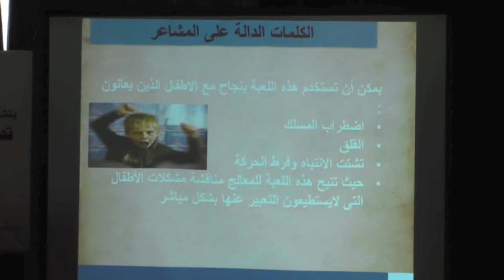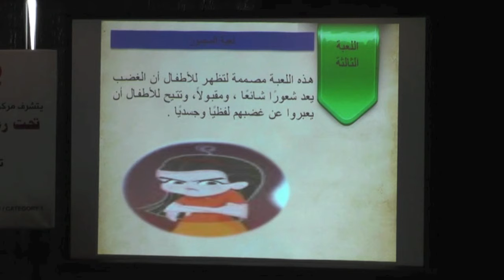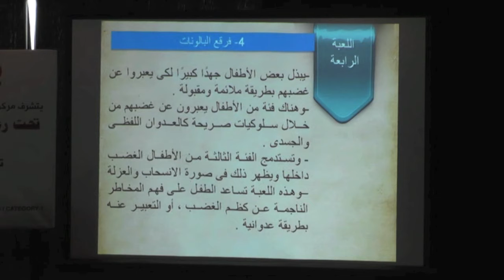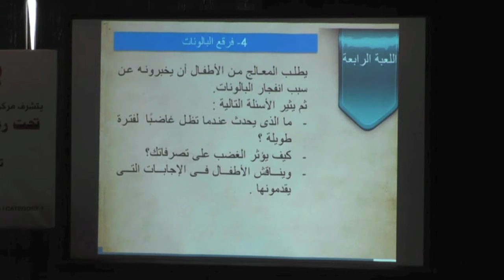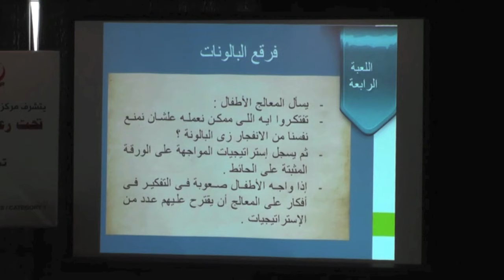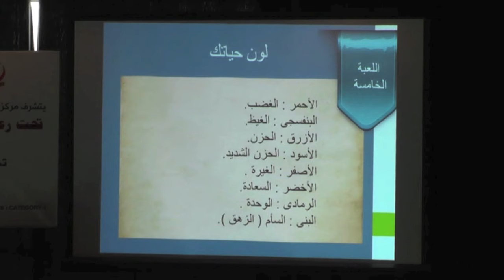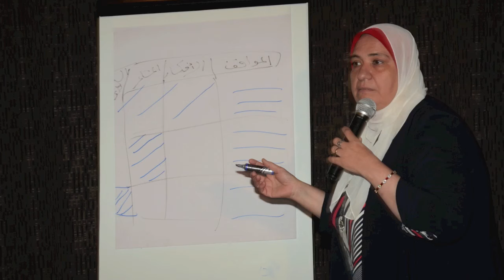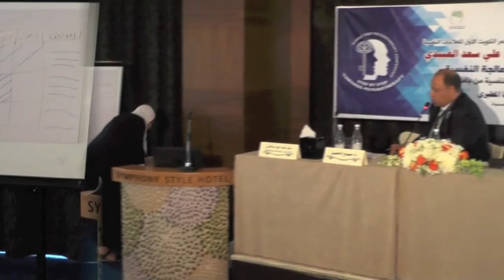(٢-١٦) خطوة بخطوة نحو المعالجة النفسية -العلاج باللعب - جزء ٢ - د عبير محمد أنور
المحاضرة (2-16)
العلاج باللعب ج٢
د عبير محمد انور
أستاذ علم النفس المعرفي المساعد
كلية الآداب- جامعة القاهرة
"ورشة عمل" خطوة بخطوة نحو المعالجة النفسية
مركز الكويت للصحة النفسية
٨-١٠ يونيو٢٠١٥